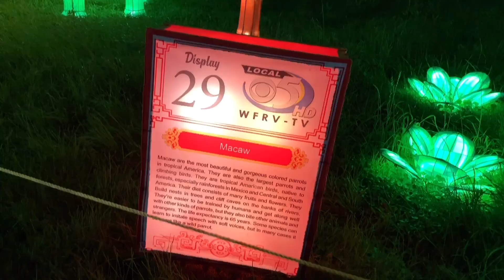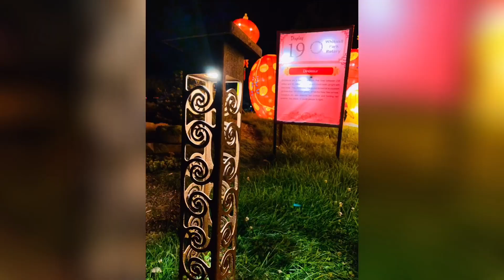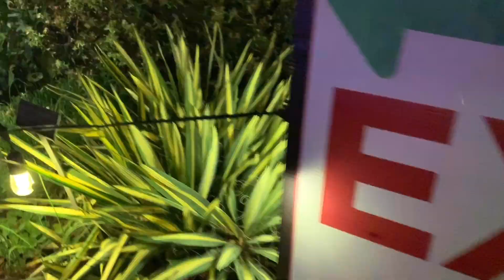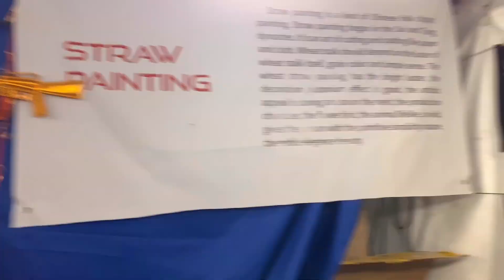China Light at Milwaukee (ଚାଇନା ଲାଇଟ ଫେଷ୍ଟିଭାଲ - ଆମେରିକା)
"China Lights: Treasures of China" features representations of the Great Wall of China, the Terracotta Army outside Xi'an and the Temple of Heaven in Beijing. Every year in Milwaukee Boerner Botanical Garden this light show happens for a duration of a month. This was our first time to such light festival and we had an awesome experience. Have captured beautiful moments of our visit in video. Hope you all will like this.